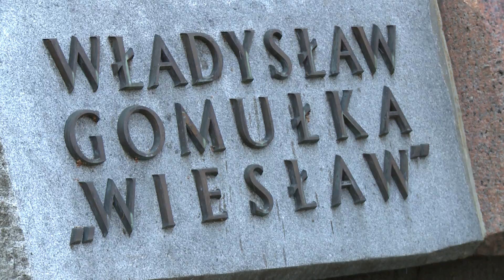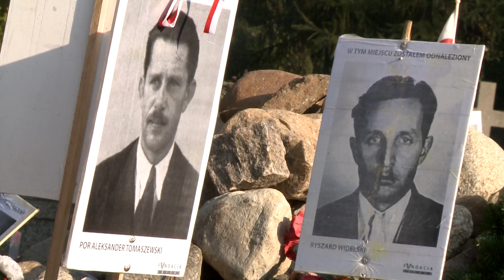2014 10 30 KAMPANIE DUMY